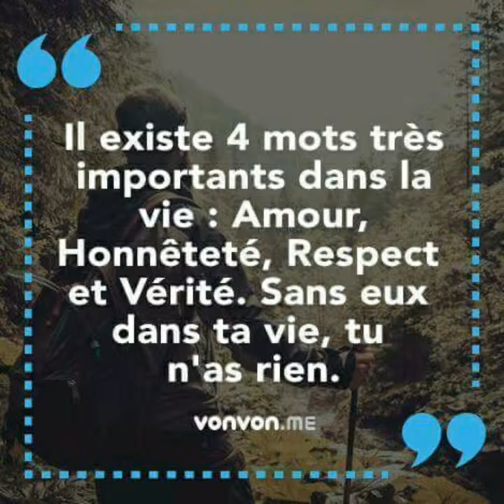ManD Artiste -peintre Manon Duquette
ManD Artiste -peintre
Manon Duquette
♫(O Melhor Internacional de Novelas - Still Loving You-Scorpions )
made with @flipagram